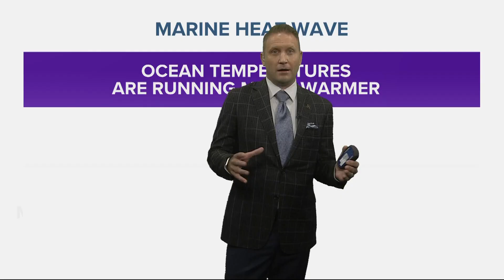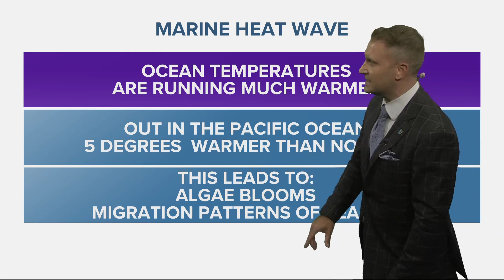The Pacific Northwest is seeing its own marine heatwave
The Pacific Ocean is currently about 5 degrees above normal off the Oregon coast, which can contribute to algae blooms. Things are much worse in the Gulf of Mexico and the Atlantic, where temperatures have gotten into the range of 100 degrees Fahrenheit.